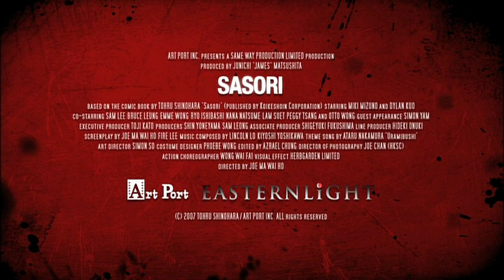Sasori (2008) ORIGINAL TRAILER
Directed by Joe Ma. With Miki Mizuno, Dylan Kuo, Emme Wong, Nana Natsume.
AKA: さそり / Prisoner 701: Sasori / 蝎子 / Скорпіон / Sasori